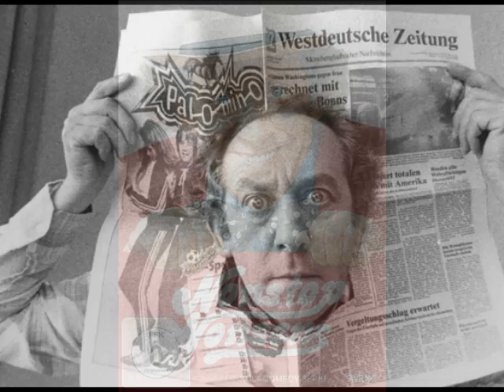Dieter Hallervorden - Punker Maria (Ultra Traxx Remix)